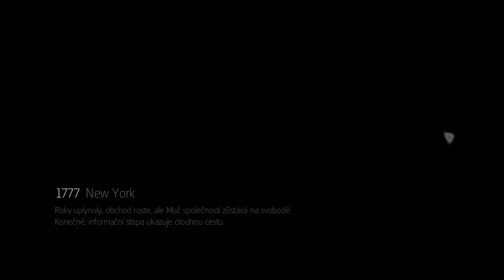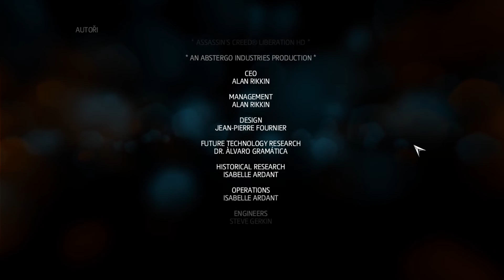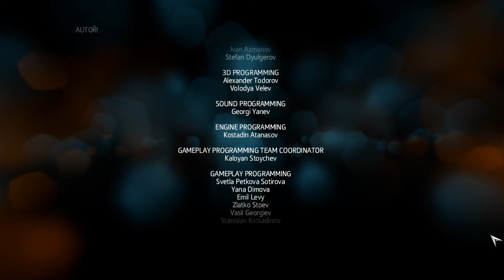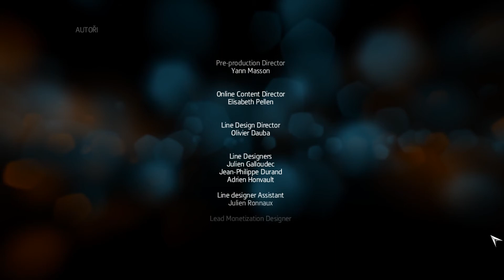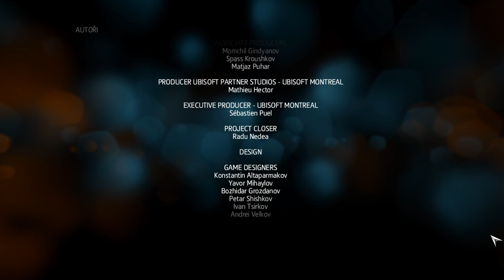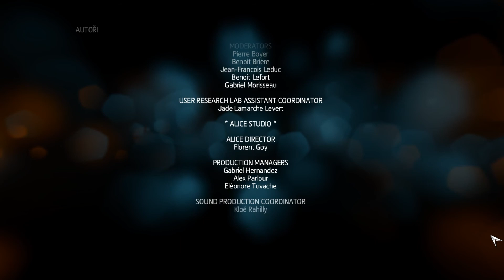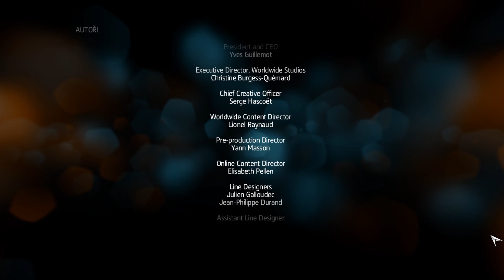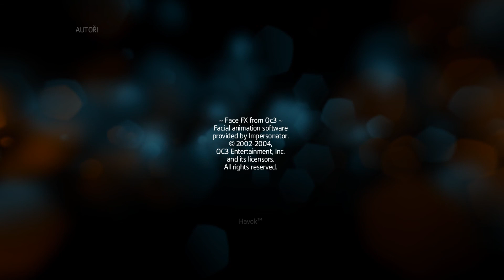Assassin's Creed III LIBERATION (#11) Setkání s Connorem + FINÁLE (Let's Play CZ 1080/60 PC)